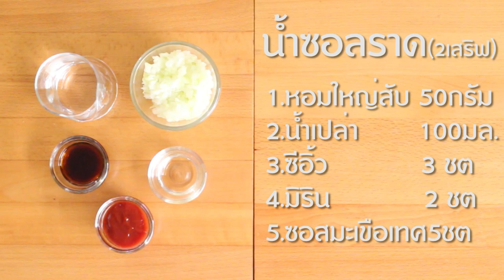เมนูไดเอท-แฮมเบิร์กไก่(Diet sunday)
เมนูแฮมเบิร์กไก่(สูตรนี้ได้2เสริฟ)
อกไก่สับ 300 กรัม
หอมใหญ่ 80-100 กรัม
นัทเมท(ผงลูกจันท์) 1/4ชช
เกล็ดขนมปัง 15กรัม
พริกไทย   ตามชอบ
เกลือ     ตามชอบ
ส่วนผสมน้ำราด
หอมใหญ่สับ 50 กรัม
น้ำเปล่า 50 มล
ซีอิ้ว  1  1/2 ชต
มิริน 1ชต
ซอนมะเขือเทศ 3ชต